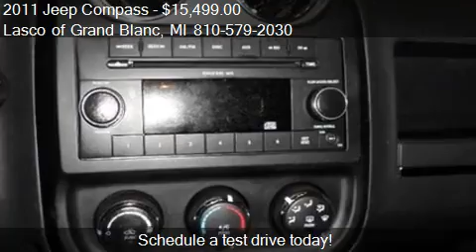2011 Jeep Compass Base for sale in Grand Blanc, MI 48439 at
This 2011 Jeep Compass Base is for sale in Grand Blanc, MI 48439 at Lasco of Grand Blanc.
Engine: Not Applicable 2.4 4 Cyl.
Transmission: Automatic
Color: Unspecified
Mileage: 49617
Contact Lasco of Grand Blanc 5470 Ali Dr Grand Blanc, MI 48439 to test drive this 2011 Jeep Compass Base today.